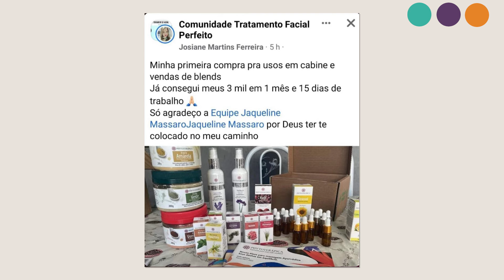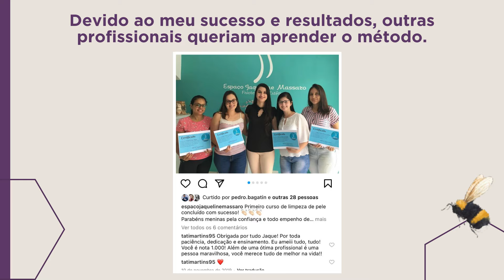Como me tornei uma profissional reconhecida e como você também pode se tornar!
Se você já teve vontade de desistir de atuar na área da beleza e estética por não ganhar o suficiente, não ter as clientes que gostaria de ter e por não se sentir satisfeita com os resultados que entrega, saiba que não está sozinha!

Eu também já passei por isso, já fui uma profissional frustrada e quase desisti de tudo! Mas apesar de todas as dificuldades que encontrei quando eu estava começando, consegui dar a volta por cima e é isso que te conto neste vídeo!

Como eu fui de uma profissional falida na estética convencional, para uma profissional reconhecida e bem paga na estética natural e o que você pode fazer para atingir essa conquista também!

E para se tornar uma profissional que ganha de 3 a 10 mil reais por mês com Estética Natural, inscreva-se na lista de espera do meu curso online reconhecido pelo MEC: Tratamento Facial Perfeito, clicando no link abaixo:

Vamos juntas!